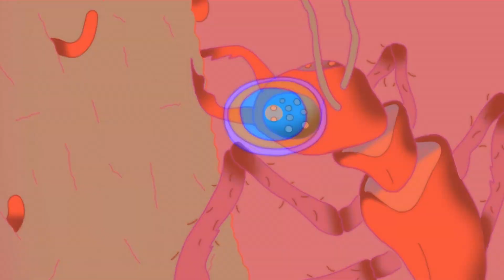[adult swim] - Drinking Water Bugs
ID Creator: Qieer Wang